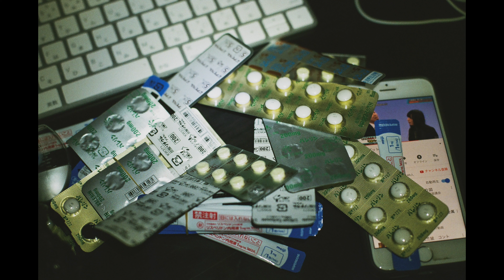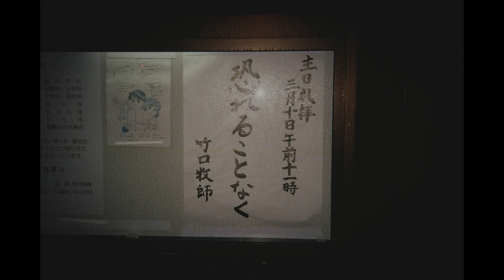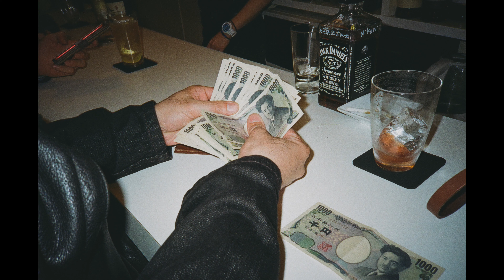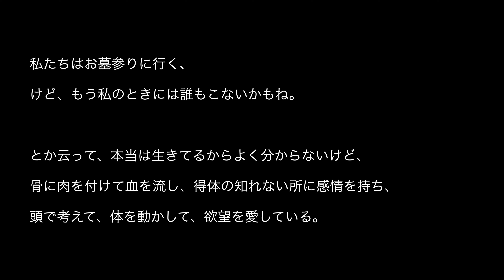【第５回レビュー対象作品】トモ・コスガの公開ポートフォリオレビュー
トモ・コスガのTwitter

「トモ・コスガの公開ポートフォリオレビュー」第５回 応募作品『まだ見ぬ骨』全編です。作者は長谷川諭子さん。作品点数および作品の並びは応募者によるものです。映像化およびBGM選出は当チャンネルで対応しました。

本作品がレビューされる「トモ・コスガの公開ポートフォリオレビュー」第５回の動画は、後日公表します。それまでの間、視聴者の皆さんにこちらの動画をじっくり見てもらいたいです。まずは作品の全体像を把握してもらうことから、この作品に対する自分たちなりの考えを持ってもらうことが狙いです。

それからレビュー映像を見てもらうことで、この企画をレビュアーと作家の対話に留まらせることなく、より沢山の方にとって「作品作りを考える」ための機会になれば幸いです。

〜最後に〜
トモ・コスガのYouTubeチャンネル「言葉なき対話」をいつもご視聴頂き、まことにありがとうございます。今後も継続的に映像配信を行なっていくためには、皆さんからのサポートが不可欠です。寄附を募っておりますので、以下のページから「Amazonギフト券」を寄附して頂けるととても嬉しいです！　寄附して頂く金額はご自由に設定して頂けます。どうぞよろしくお願いいたします。